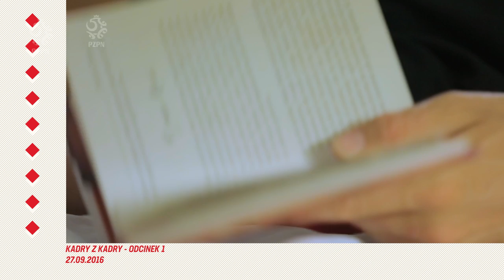ŚWIADOMOŚĆ. Kulisy meczu Szkocja – Polska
Jak ważna jest dla piłkarza świadomość? Bardzo ważna, zwłaszcza, gdy lada moment przyjdzie mu rozegrać jeden z najważniejszych meczów w reprezentacyjnej karierze. Dlaczego właśnie to słowo, „świadomość”, stało się tematem rozmów przed towarzyskim meczem ze Szkocją? I jak od kulis wyglądał selekcjonerski debiut Czesław Michniewicza, który był jednocześnie próbą generalną przed mundialowym barażem? Czas na drugi odcinek naszego vloga!